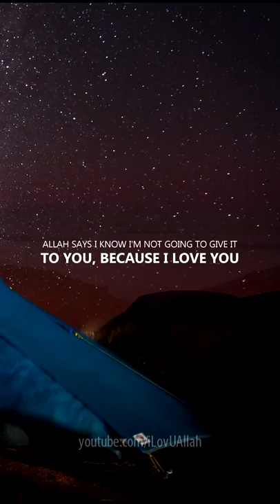ALLAH KNOWS WHAT TO GIVE YOU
Allah knows what to give you, short reminder from brother Mufti Menk.